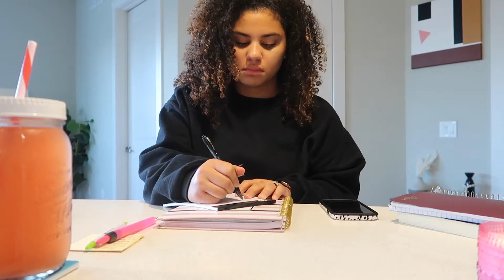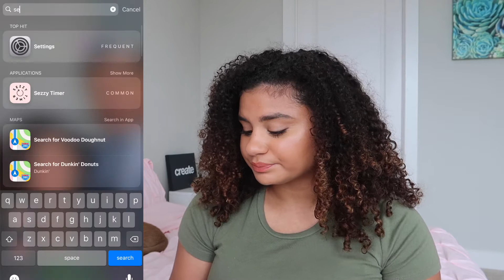I was addicted to social media...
This video is all about my journey with social media and how I am determined to turn it around! I hope this helps someone like it helped me. I will be taking you along the journey every Monday with new uploads of the show!